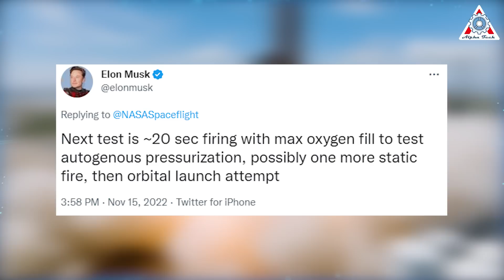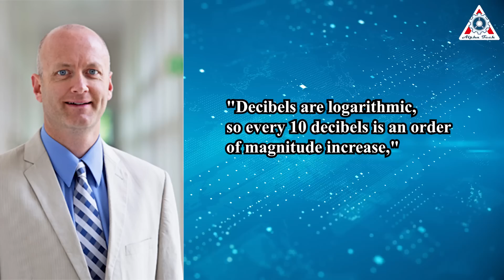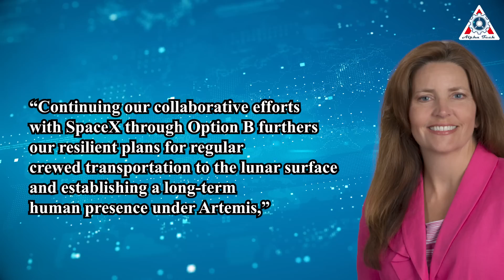SpaceX stage zero facing BIG PROBLEM with 33 engine FIRING...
On November 14, SpaceX successfully completed a full-duration static-fire test of 14 Super Heavy rocket engines for the first time. "Next test is ~20 sec firing with max oxygen fill to test autogenous pressurization, possibly one more static fire, then orbital launch attempt", Elon Musk revealed.
After all, "For the first orbital launch, our goal is to get into orbit without exploding"
“To be totally frank, if it takes off without blowing off the stand, Stage Zero, which is much harder to replace than the booster – that will be a victory. So, ‘please do not blow up on the stand”.
Indeed, even with 33 engines on Booster firing is now a big problem with SpaceX Stage zero.
Let's analyze everything about this in today's episode of Alpha Tech:

As we discussed in the last episode, concrete chunks were immediately falling to the ground after the test of 14 engines on B7 recently. Besides, we can see that the paint blasted off on OLM. Fuel line insulation burnt at the bottom.

However, that is certainly not the biggest nightmare.
In the future, with all engines on Booster 7, that means 33 new “Raptor 2” engines capable of generating a total of ~7600 metric tons of thrust, almost certainly making it the most powerful liquid rocket ever tested.

Even if all 33 engines never reach more than 60% of their maximum thrust of 230 tons, they will likely break the Soviet N-1 rocket’s record of 4500 tons of thrust at sea level. It would also be the most rocket engine ever simultaneously ignited on one vehicle.

However, the danger to this bet is immense.
Even NASA worried that a Starship explosion near LC-39A could cut off the space agency's only means of launching astronauts to the ISS, therefore its desire for a backup launch pad.

Remember about Saturn 5, there was a good reason why the Saturn 5 flame pit was so huge and why the rocket was so high off the ground.

There are more than a few popular myths that have permeated the annals of space history, including one that the launch of the Saturn 5 rocket was so loud that the sound itself melted concrete and set fire to grass more than a mile away. Sadly, as many myths go, that's simply not true.

Researchers at Brigham Young University (BYU) in Utah have created a physics-based model of a Saturn V rocket launch to estimate its acoustic levels, determining that it had a value of 203 decibels. That nearly matches NASA's own recording of 204 decibels, based on a test of the Saturn 5's first stage run at NASA's Stennis Space Center in Mississippi.

For context, sounds above 200 decibels are extremely loud — an ambulance siren hits 120 decibels, while jet engines average about 140 decibels at takeoff, according to the National Institute of Occupational Safety and Health. "Decibels are logarithmic, so every 10 decibels is an order of magnitude increase," BYU professor Kent L. Gee, lead author of a paper on the team's research, said in a statement. "One hundred and seventy decibels would be equivalent to 10 aircraft engines. Two hundred would be 10,000 engines!"